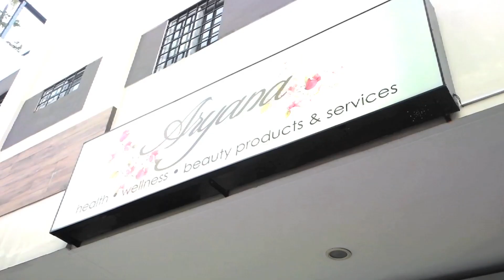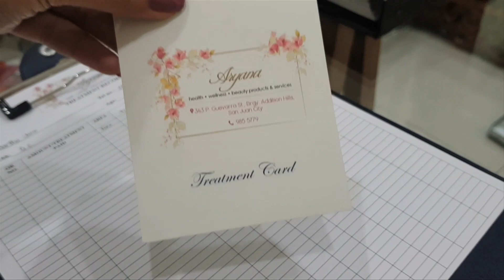SIOPAO FACE KA BA? ETO NA ANG SAGOT BES ❤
UPDATE: CONTEST TO WIN 1 FREE SESSION OF MAXILIFT! You have to be my follower on instagram to qualify

Hello mermaids! This is my journey with Aryana Beauty in my quest to achieve a smaller and well defined face. I had 3 sessions of their Maxilift treatment done and everyone noticed I achieved the V-shape face!

I am very well pleased with the results! You can definitely see the dfference even after 1 session! Maxilift is painless and non-invasive and that makes it even better. Their doctors will consult with you first before having any treatment done. Also, here at Aryana... only doctors and nurses are allowed to do the treatments to their clients and somehow that made me feel even more comfortable because I know I'm in good hands.

ADDRESS:
343 P. GUEVARRA ST. ADDITION HILLS SAN JUAN CITY

PHONE NUMBERS:
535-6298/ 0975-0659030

Make sure to follow me and Aryana Skin and Beauty on Facebook and Instagram because soon we will be giving away 1 free session of the maxilift treatment!

xoxo,
MARTHA

God bless you all mga sis ♥